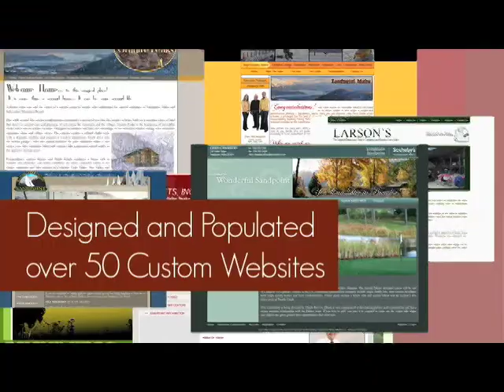Bliss Advertising Promotion Reel Located in Sandpoint, Idaho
We are your full-service advertising and marketing consultants. We are here to provide Sandpoint and Northern Idaho with creative solutions to all sectors of advertising. Our unique combination of in-house design and marketing departments mixed with creative and aggressive media planning and buying allows us to create an exclusive marketing plan for every client, gaining the exposure you deserve.

We pride ourselves in being a customer-oriented design company. We nurture all of our business relationships with great care and attention. We offer a myriad number of services to Sandpoint and North Idaho including graphic design, website design, advertising, printing, logo design, video production, vinyl cutting, signs, photography, poster design, copy writing, project management, website marketing techniques, ad buying, website hosting and development, corporate branding, and advertising solutions.